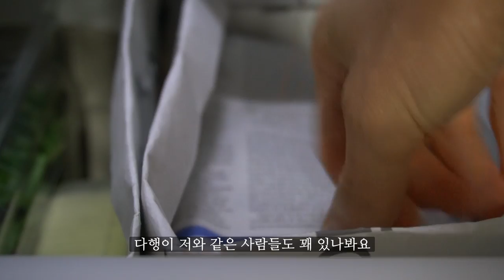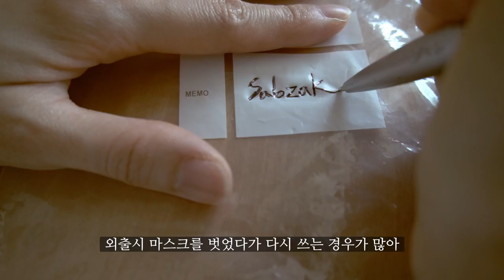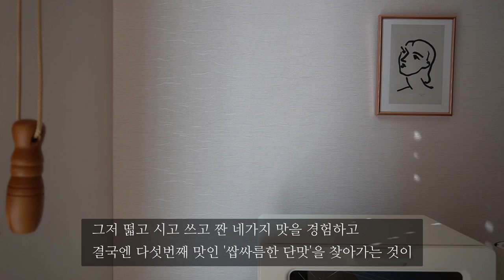Eng) 내가 선택한 일이지만 힘들때가 있지ㅣ나와 살림 사이에서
흔히들 찻잔 속엔 인생이 담겨있다고 하잖아.
인생의 쓴맛, 떫은 맛, 짠맛, 신맛이 다 이안에 들어있어.

한번 잘 음미해봐. 그 네가지 맛이 합쳐지면서 결국 혀 끝에는 쌉싸름한 단맛만 남게 되거든

단맛을 맛 보려면 오랜 시간 기다리는 법을 배워야 되는거. 인생이랑 많이 닮지 않았니?

천천히 음미하면서 기다려봐.
혀 끝에 인생에 심장에. 쌉싸름한 단맛이 밸 때까지.
이봐요. 보고 있어요? 하늘에서...'찻물'이 내려요.

- 단막극 '다향',
- 극본 진수완 작가

May your night be at peace,
마지막노래, 첫사랑 왈츠